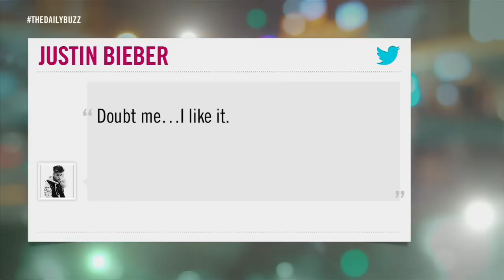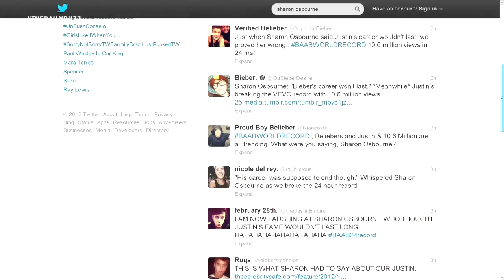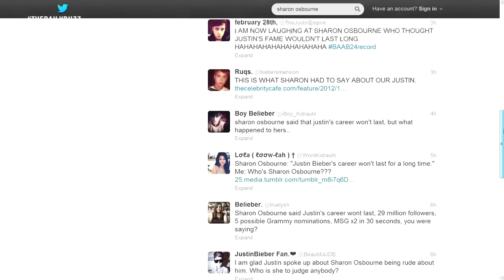The Daily Buzz: Sharon Osbourne disses Justin Beiber.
Sharon Osbourne questioned Justin Beibers career longevity.